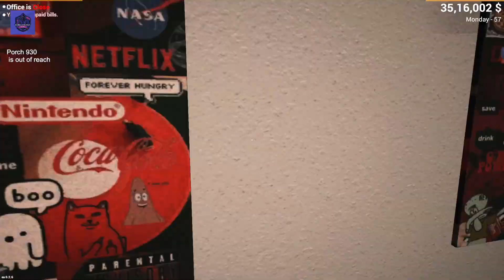THE NEW UPDATE IS CRAZY 😱🤩|| CAR FOR SALE HINDI GAMEPLAY #14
More Searches:
car for sale dealership
new update
simulator games
car for sale nissan gtr
car for sale ferrari fxx

About: AnTam Gaming  is a YouTube Channel, where you will find gaming videos in Hindi, I hope this video was Useful and you liked it, if you did
press the thumbs up button